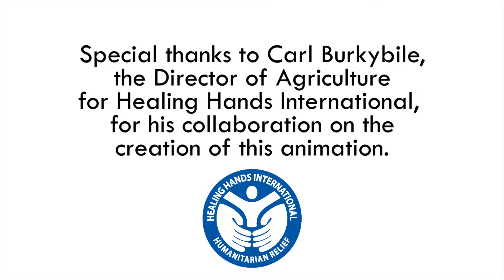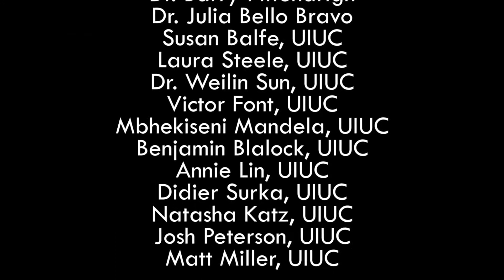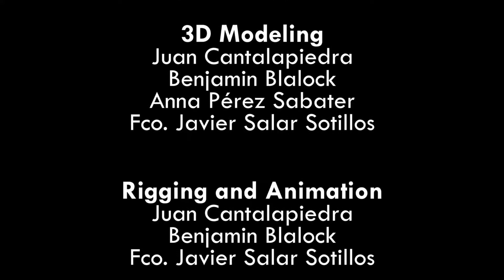Maisha bustani: Jinsi ya kuunda mbolea katika Kiswahili 3D HHI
Survival Gardening: How to Create Compost in Swahili (accent from Kenya) 3D HHI

Compost can be used to improve the quality of your soil. You can use plant materials, animal manure and kitchen scraps to create compost. Compost will add nutrients and organic matter to your soil. This animation explains the process of creating and storing compost.